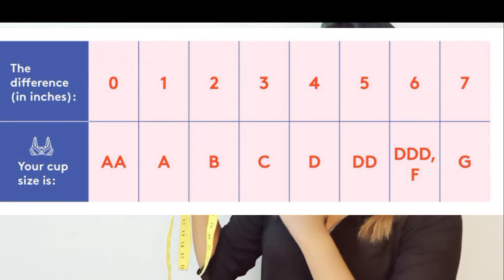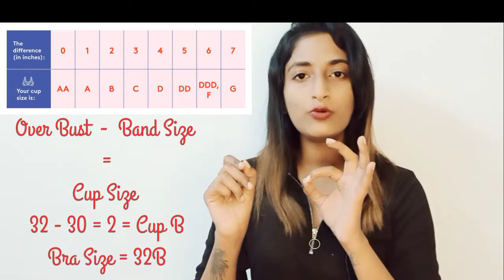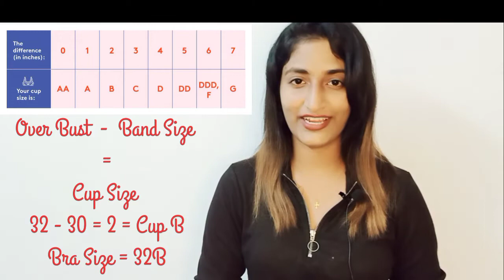Bra | Size | Measurement | എങ്ങനെ എളുപ്പത്തിൽ നിങ്ങളുടെ ബ്രാ സൈസ് കണ്ടുപിടിക്കാം!!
എങ്ങനെ എളുപ്പത്തിൽ നിങ്ങളുടെ ബ്രാ സൈസ് കണ്ടുപിടിക്കാം !!